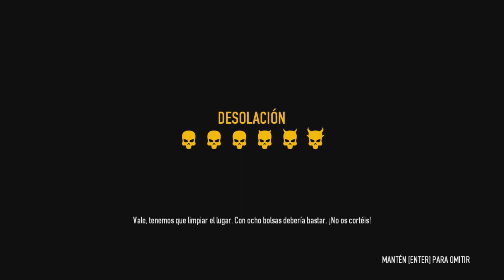Payday 2 Campaña Capitulo 1 máxima dificultad "Joyeria"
si quereis que la serie continue dadle like y sub

se agradede mucho y solo son dos clicks